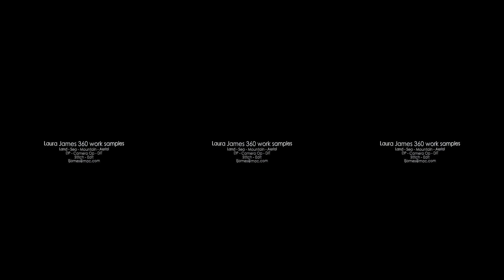Laura James 360video work sample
DP, Camera Op, DIT
Land, Sea, Mountains, Aerial
Stitch, Edit, simple VFX